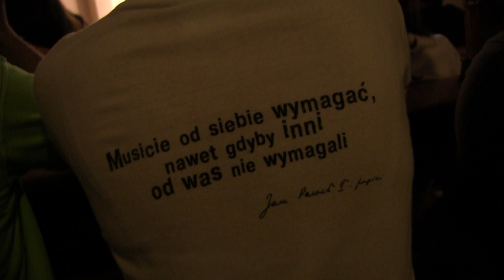Czym jest Ruch Czystych Serc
"Błogosławieni czystego serca, albowiem oni Boga oglądać będą" - kim są ludzie, którzy tak bardzo pokochali Jezusa Chrystusa, dla których tak istotna jest czystość serca? Co to znaczy mieć czyste serce? Czy można oglądać Boga będąc tutaj, na ziemi? Czy możliwa jest piękna, czysta, szczęśliwa miłość? Koniecznie obejrzyj ten film!
Realizacja: ks. Sławomir Kostrzewa